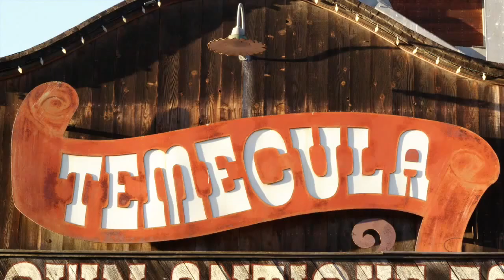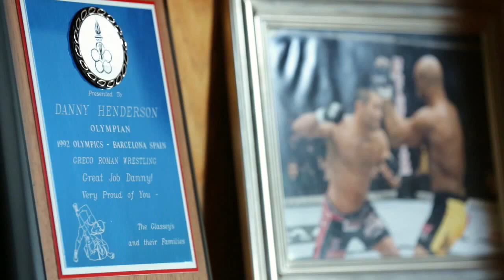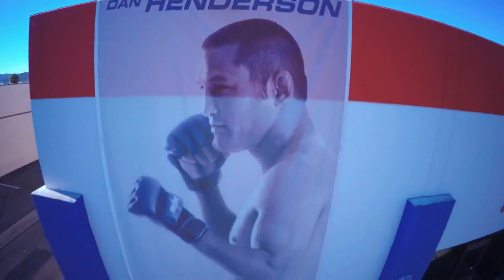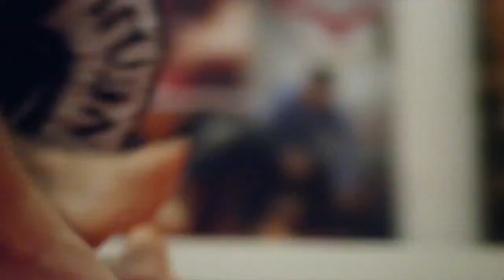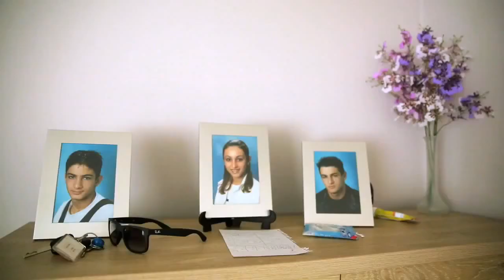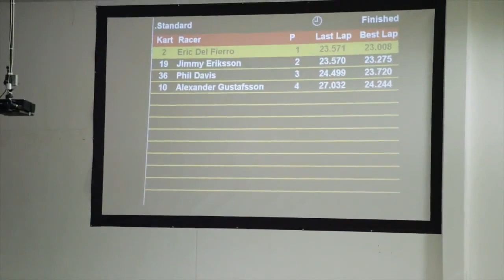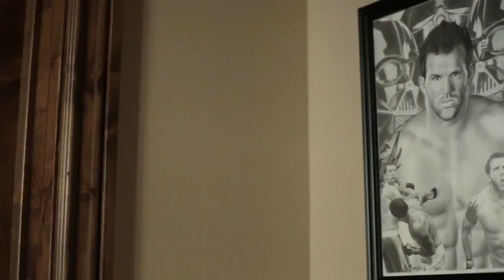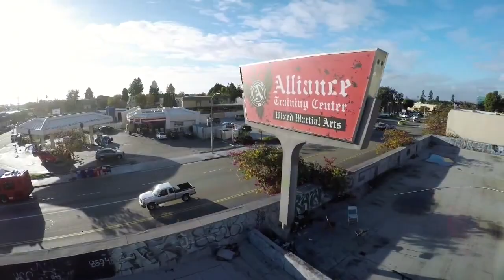UFC Road to the Octagon Gustafsson vs Johnson русская озвучка